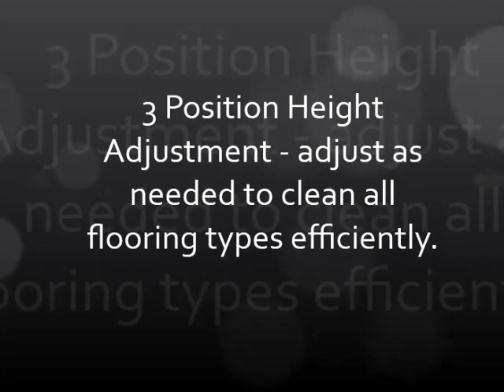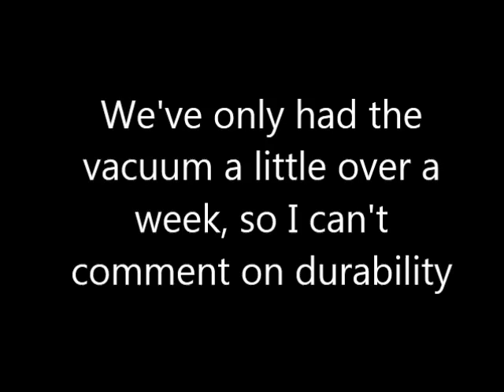Best Selling Hoover Sprint QuickVac Vacuum Cleaner Reviews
See Best Selling Hoover Sprint QuickVac Vacuum Cleaner Reviews

Thanks
Admin